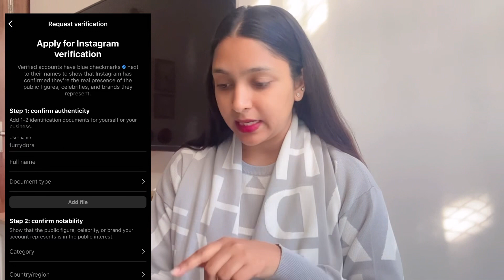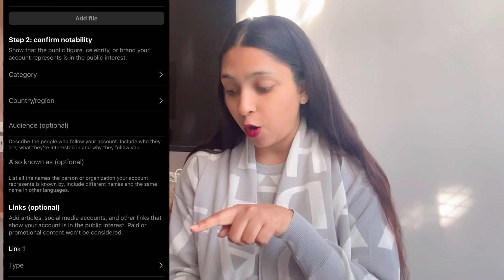FINALLY Verified on INSTA ☑️ | Family reactions | How to apply for BLUE TICK 🌸